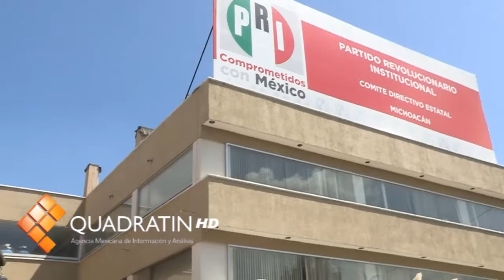Aún no define PRI futuro político de Antonio Guzmán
MORELIA, Mich., 3 de septiembre de 2012.- Todavía el Comité Ejecutivo Nacional del PRI no determina cuál será el futuro política del líder estatal del tricolor, Antonio Guzmán, así lo señaló Mario Vargas, delegado del partido.